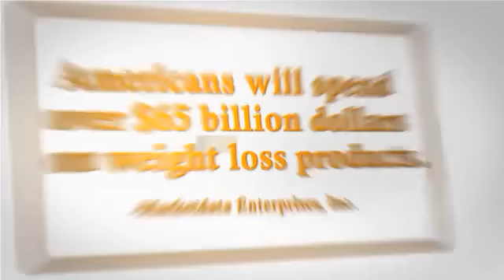02 Bios Life Slim The Competitive Edge